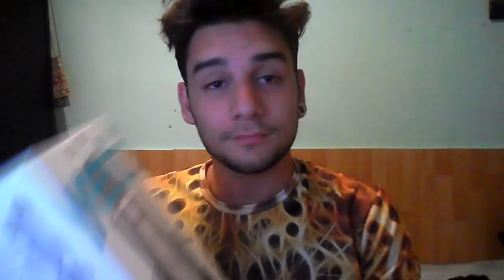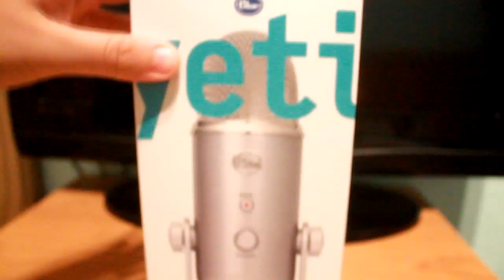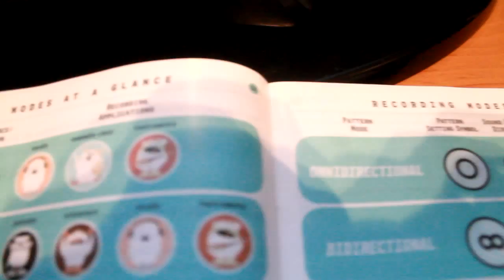UMBOSING YETI //Vlog - Mattgames